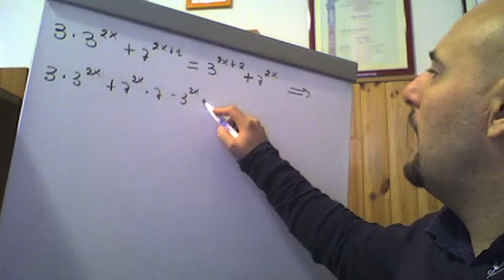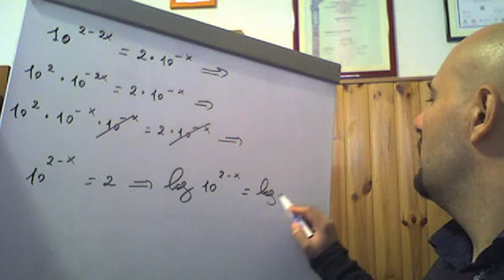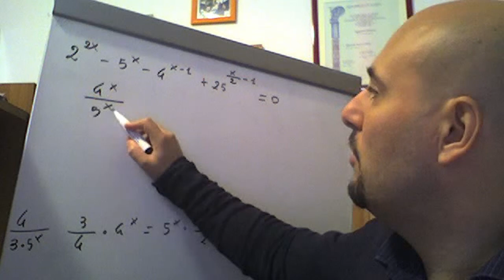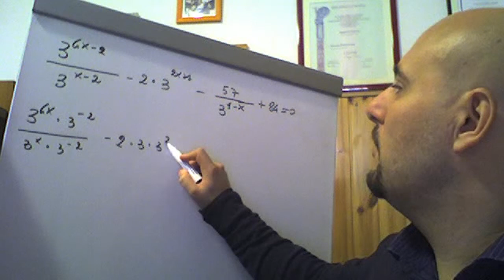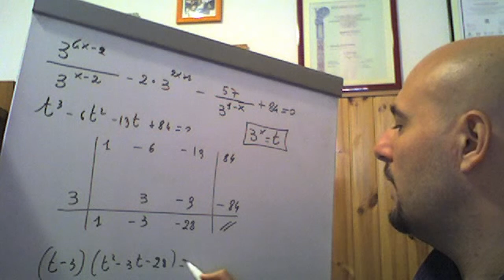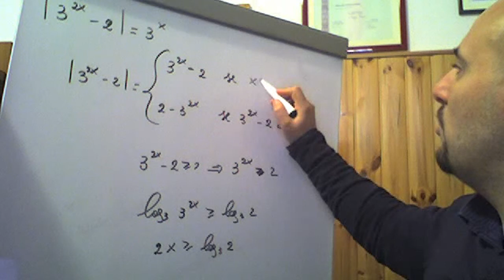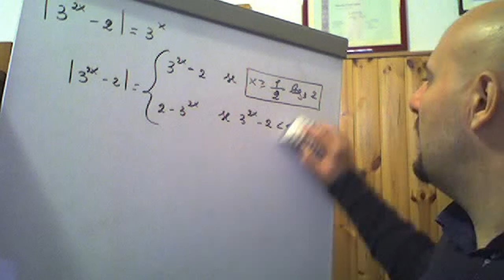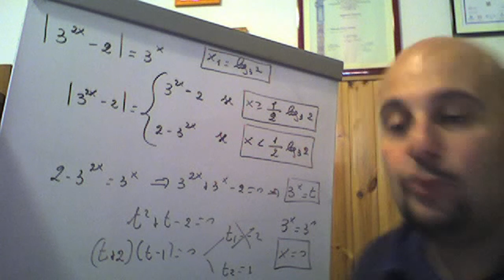Equazioni esponenziali esercizi di riepilogo ( 39 )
In questo video vengono risolti cinque esercizi di riepilogo riguardanti le equazioni esponenziali risolvibili mediante le tecniche imparate  e tratti dal testo degli autori Lamberti-Mereu-Nanni .